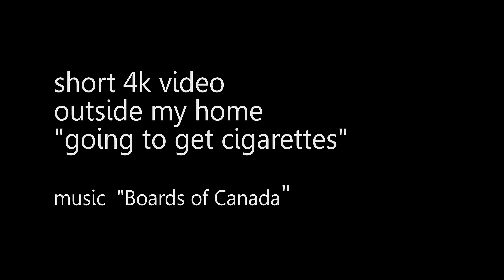Panasonic gh4-4k testing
getting to know my new Panasonic gh4
I needed to get a 4k display but is was totally worth-it !!